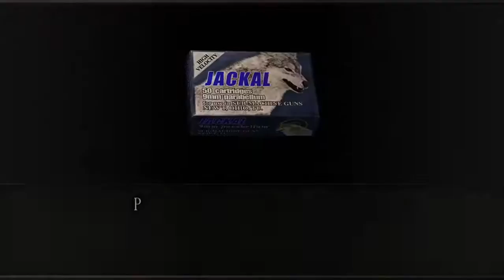RESIDENT EVIL 4 - REMASTERED: Zanzare giganti! | EP.17 [ITA]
• Commenta per darci un parere del video
• Seguiteci e rimanete aggiornati con la nostra pagina Facebook!
• Condividete se vi è piaciuto il video se vi è piaciuto!

«CONTATTI:
«ID PS4: Frost - BOMBER-BEAST  Elly - EllyBRAKE